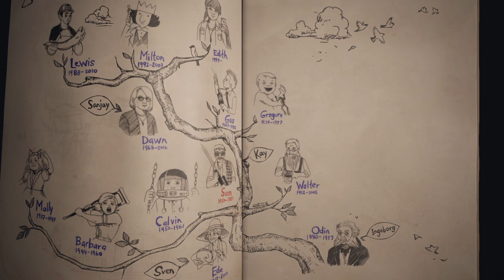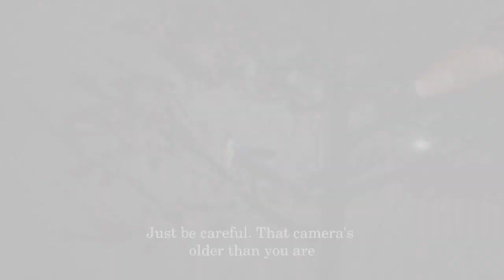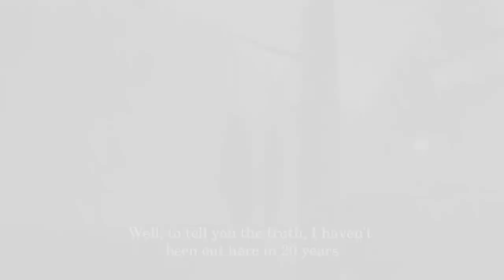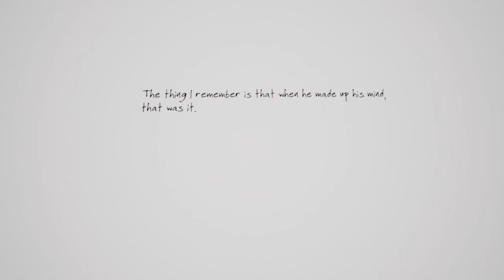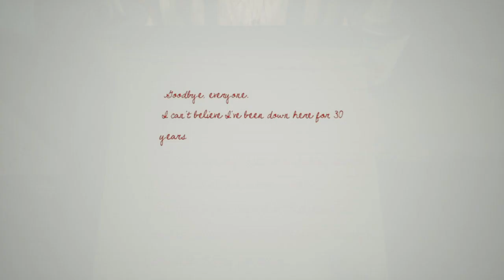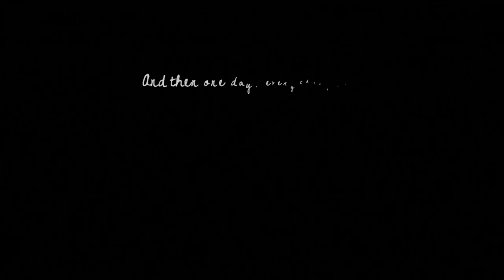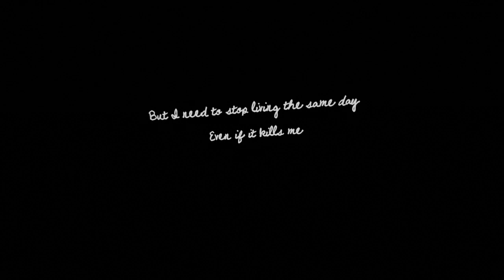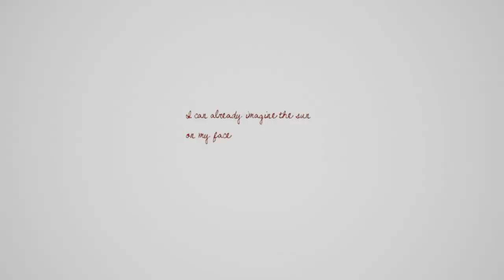Tuomo miettii moraalia ja tarinoita: What Remains of Edith Finch